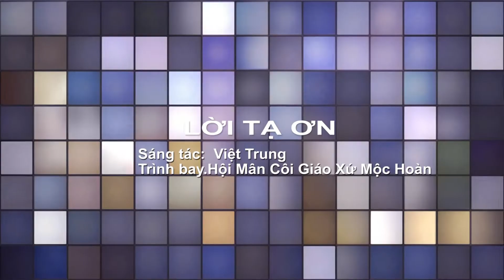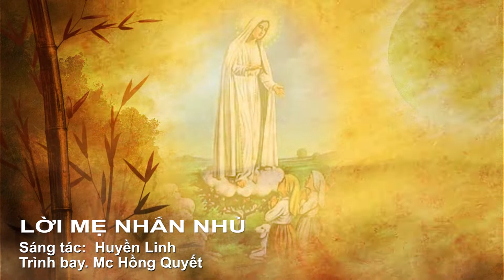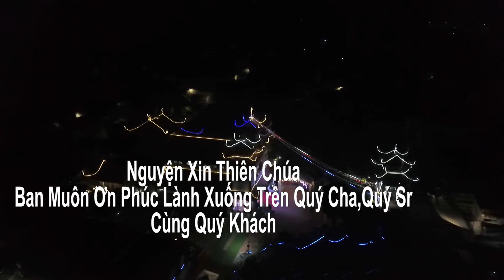ĐÊM HOAN CA MỪNG LỄ CUNG HIẾN NHÀ THỜ GIÁO XỨ MỘC HOÀN 25 3 2022